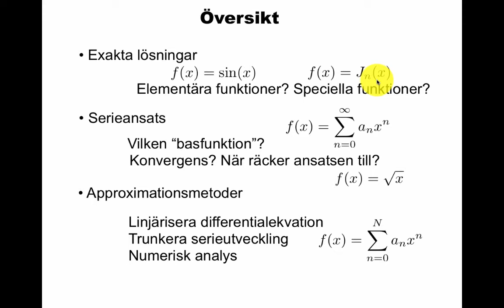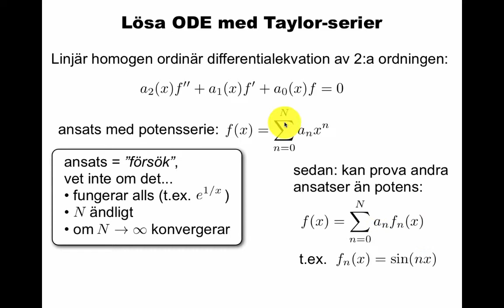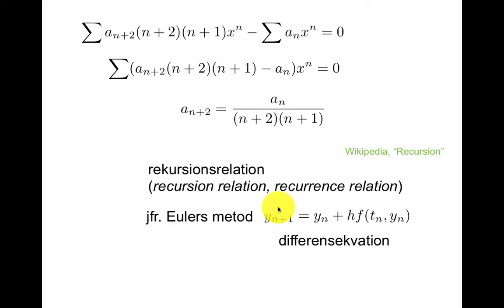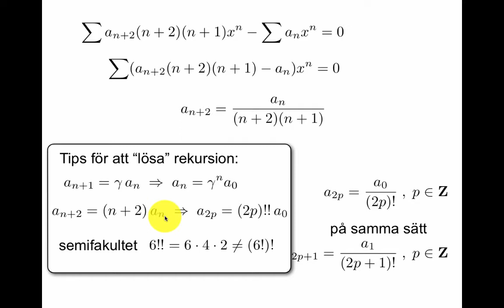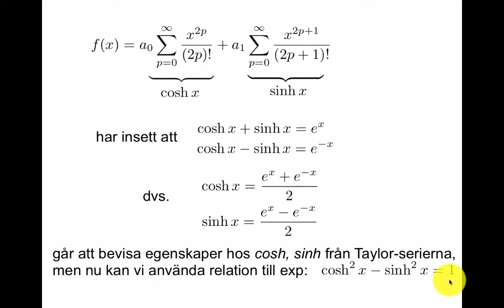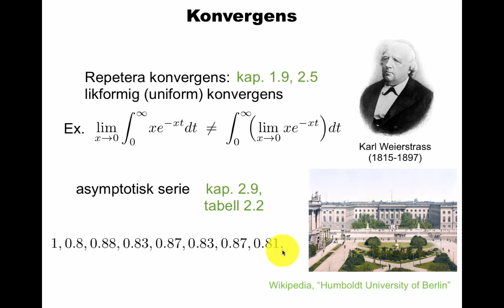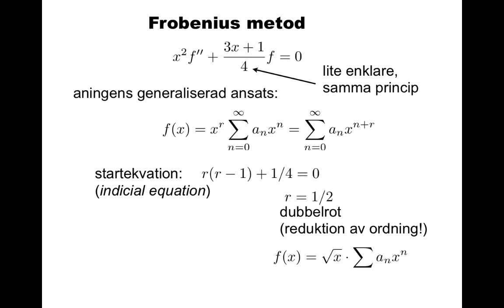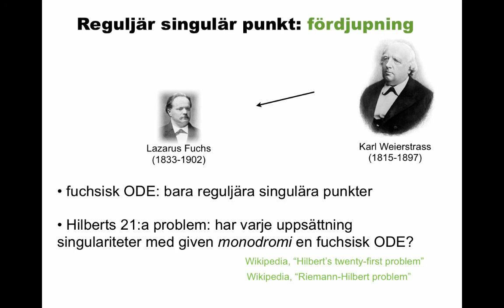Lösa differentialekvationer med Taylor-serier (Frobenius metod)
Serieansats för ODE (ordinär differentialekvation, dvs. i en variabel), rekursionsformel, trunkering, konvergens, Frobenius metod, reguljär singulär punkt, fuchsisk ODE.